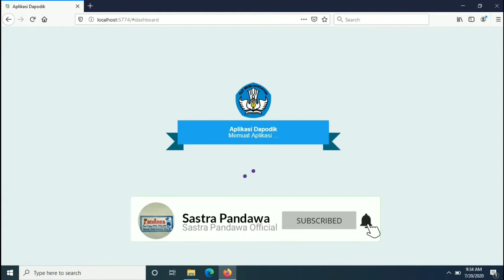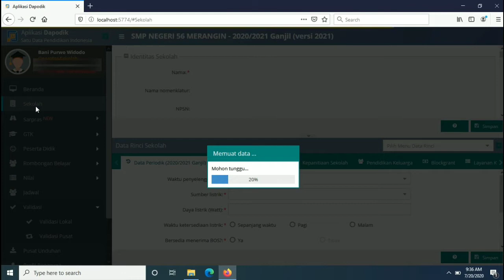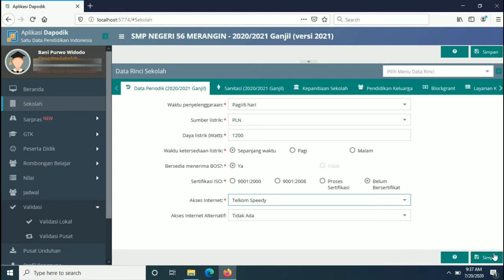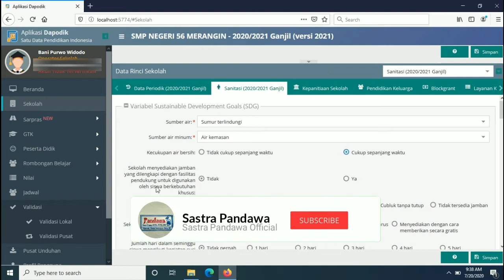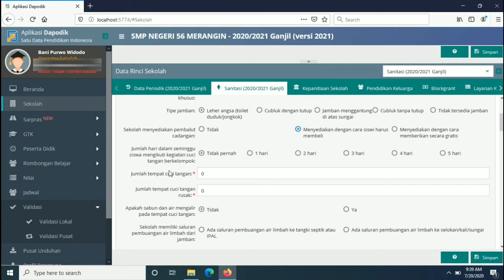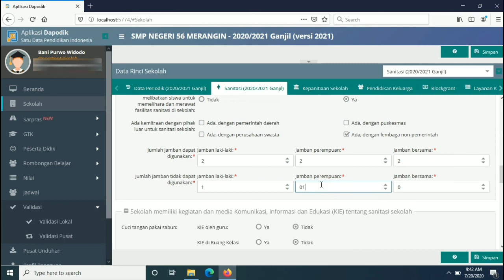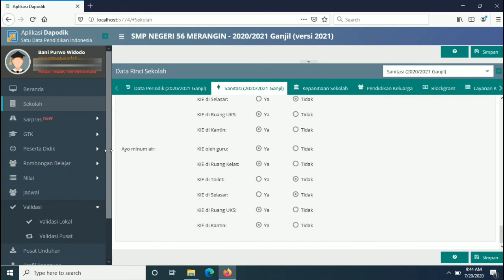CARA MENGATASI DATA PERIODIK DAN DATA SANITASI SEKOLAH YANG INVALID DAPODIK 2021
Video Kali ini kita akan membahas tentang cara mengatasi data invalid pada data periodik danndata sanitasi sekolah Dapodik 2021

Cara Instalasi Dapodik Versi 2021 Registrasi
Cara Menetahui Daftar PTK PNS Dan PTK Honorer yang Aktif Di Sekolah Melalui Dasboard GTK Kemdikbud.